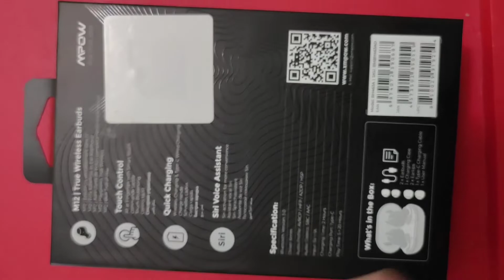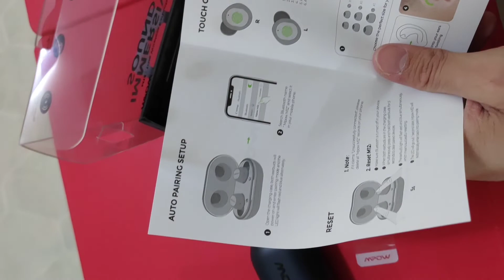mpow m12 airbuds best value ,quality product 😊😊😊 unboxing 36usd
unboxing of mpow m12 very satisfying product..  for just 11.250 kd or 36usd